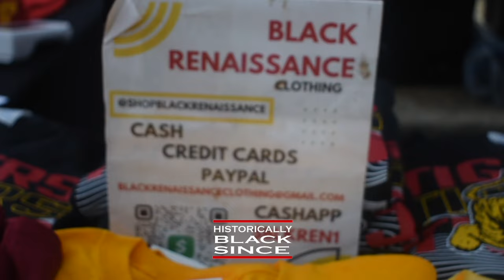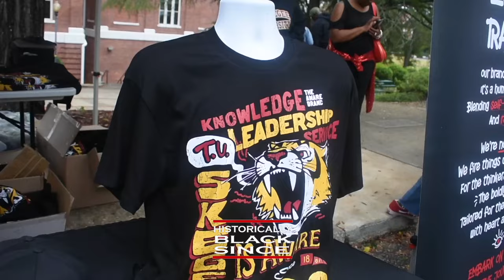Tuskegee University Homecoming 2023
Tuskegee University homecoming recap
HBCU located in Tuskegee, Alabama

Historically Black Since is the premier media platform dedicated to the culture of HBCUs and Black Greek Lettered Organizations.

Follow us on all social media platforms @historicallyblacksince